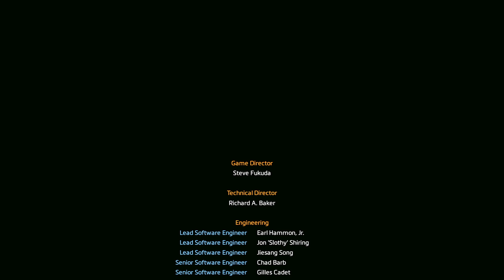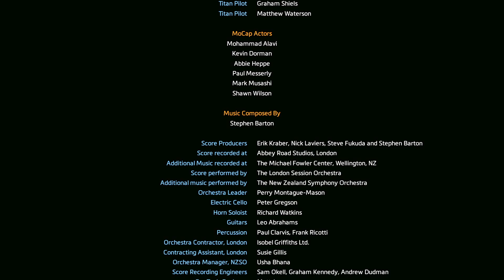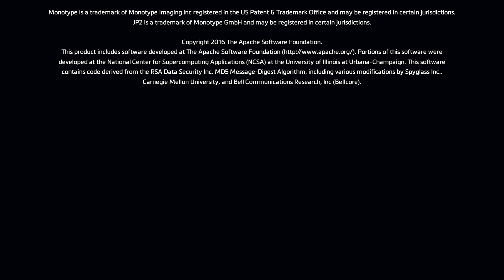Titanfall™ 2 Credits